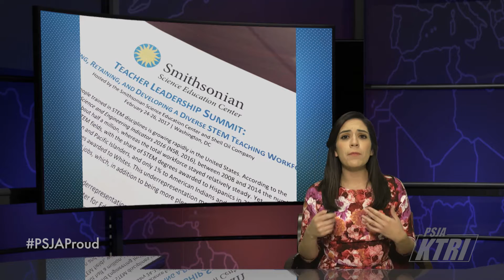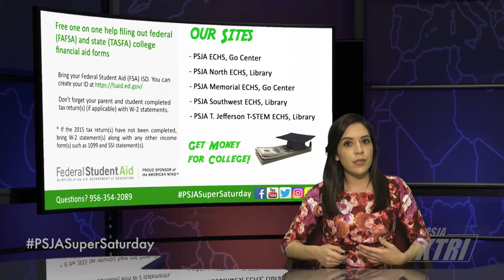Up to Date with PSJA: Feb 23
On this episode of Up to Date with PSJA, Garza Elementary hosts planting ceremony for new nature trail, Reed and Mock Elementary Pollinator Squad hopes to bring awareness to the importance of bees and a PSJA math teacher is selected to attend Smithsonian Science Education Center’s Teacher Leadership Summit.  Catch all this and more during this episode of Up to Date with PSJA.

Feb. 2017